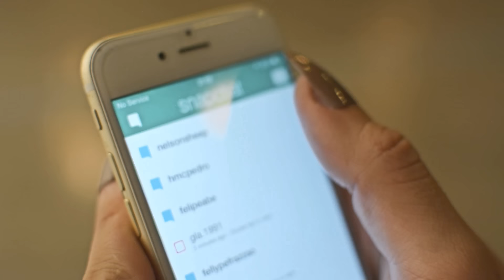Nudes - Aretuza Lovi feat. Harry Louis (Clipe Oficial)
Direção : Felipe Abe e Nelson Sheep
Roteiro : Pedro HMC
Montagem : Felipe Abe
Participação especial: Harry Louis /Felipe Abe / Nelson Sheep/ Pedro HMC
Agradecimentos: Estúdio Iquirim  e Poe na Roda

Letra: Aretuza Lovi
Produção Musical: Wil Love e Bila Hits